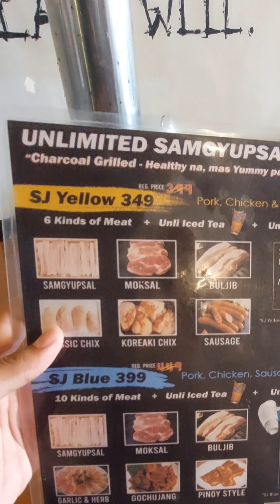hala bakit ganun yung karne may mushroom?!